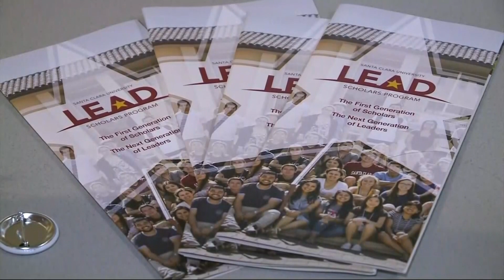National First Generation College Day Celebrated at Santa Clara University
Students and faculty at Santa Clara University took time to celebrate those who are the first in their families to attend a four-year college or university. (11-8-19)